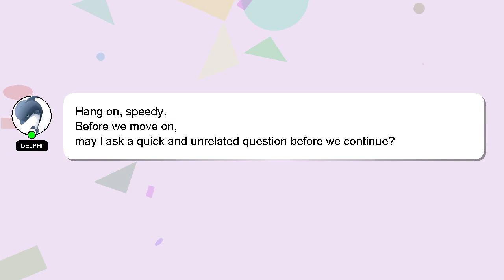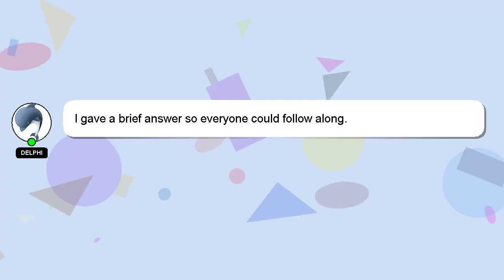How to properly reheat mcdonalds fries?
A brief introduction of myself, Salutations, my name is Delphi. I help you answer your questions. - How to properly reheat mcdonalds fries?

Don't hesitate to leave a comment or start a chat if you have a more specific question. Your answer will be recognized and appreciated, and I will 'heart' it to show my appreciation.

*2 What we are experimenting :*